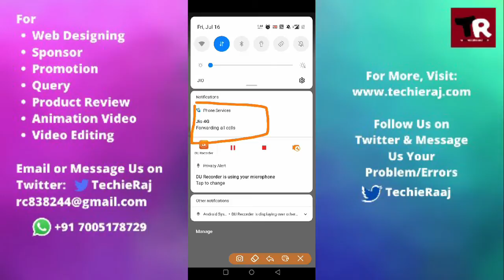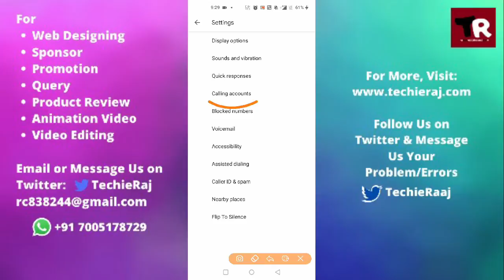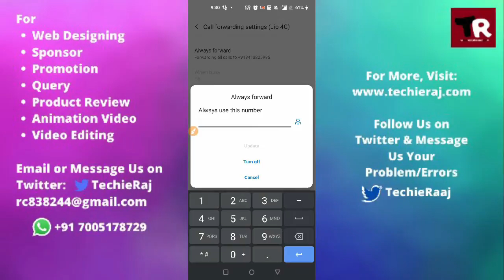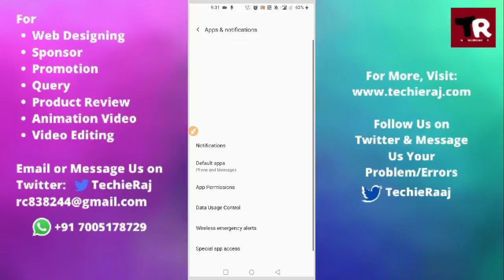Fix OnePlus 6T Forwarding All Calls Problem Solved